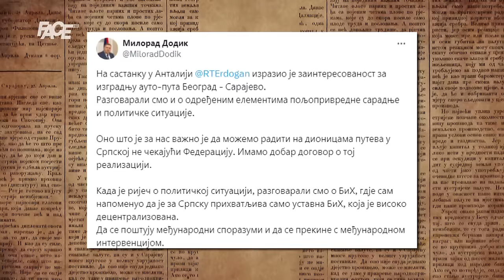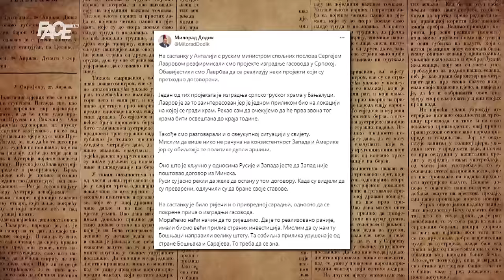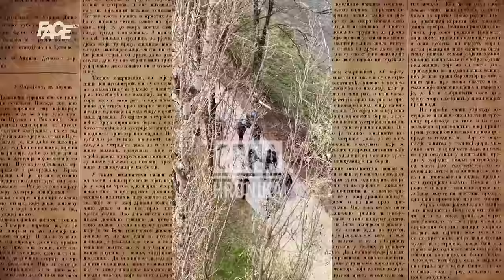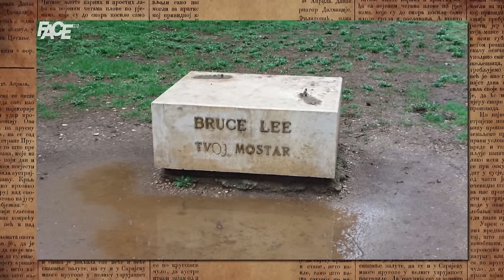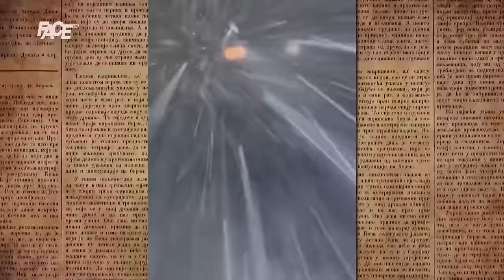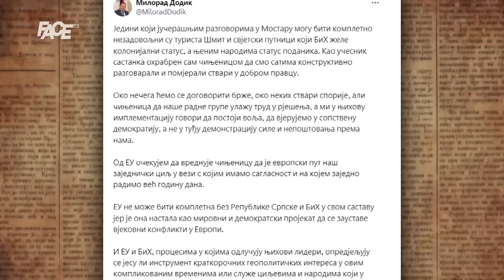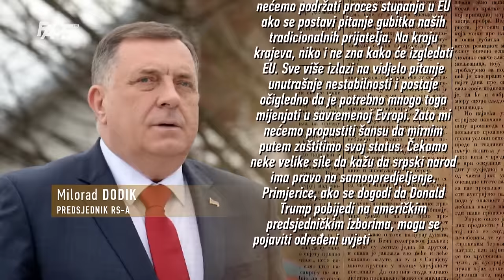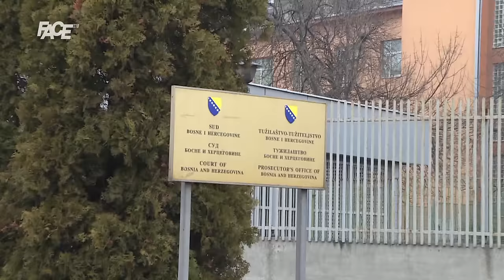BOSANSKI VJESTNIK - 3.3.2024.